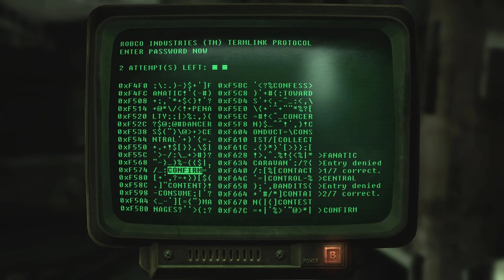Fallout 3 Gameplay, Part 5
Playing Fallout 3 on Xbox One X!